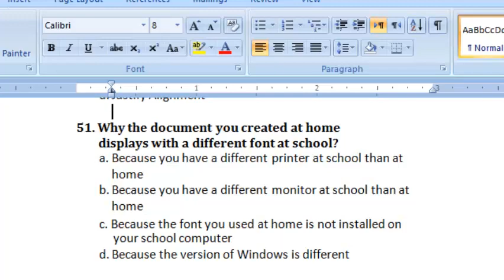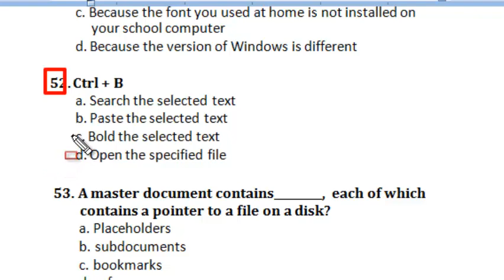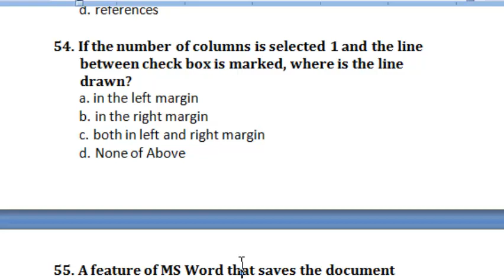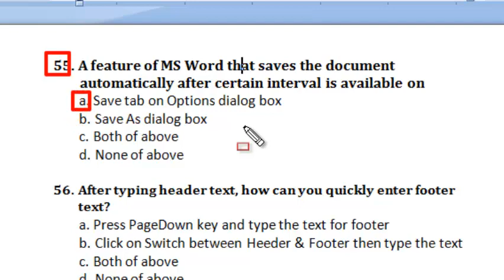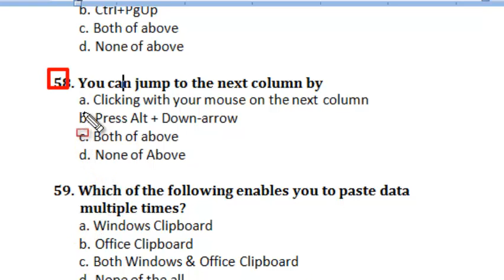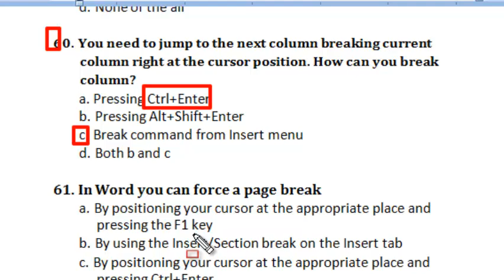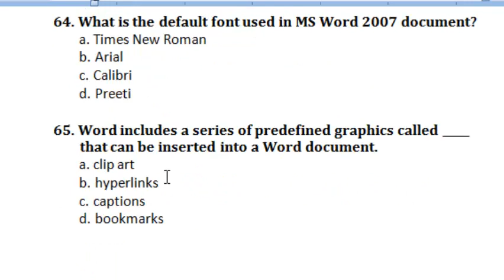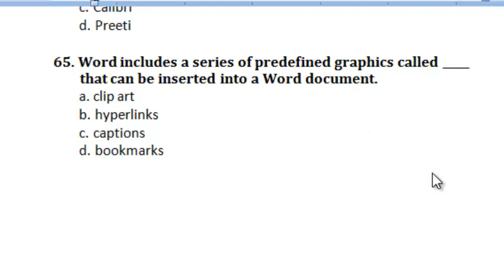MS Word MCQs, Microsoft Word MCQs, MS Office MCQs: Part-05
basic ms office mcqs with answers pdf,
ms office mcqs pdf download,
basic ms office mcqs pdf,
basic computer operation in ms office mcqs pdf,
ms office mcqs for fpsc,
ms office mcqs for fpsc pdf,
ms office mcqs for ppsc,
ms office mcqs,
mcq on ms excel,
ms word short questions and answers,
microsoft word exams questions,
ms word short questions and answers pdf,
basic computer knowledge (ms-word excel powerpoint) mcqs pdf,
microsoft word 2010 test questions and answers pdf,
mcq on ms powerpoint,
excel mcq online test,
excel mcq questions with answers doc,
mcq on ms word,
ms excel practical questions and answers pdf,
ms excel part 2,
ms excel questions and answers objective,

ms power point mcqs,
ms office mcqs,
word mcqs,
excel mcqs,
power point,
computer mcqs,
office mcqs,